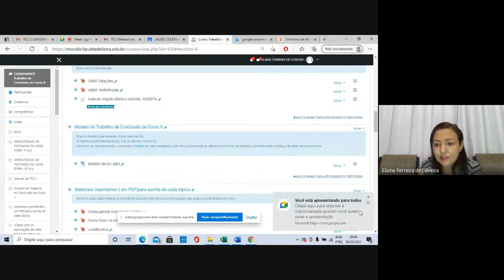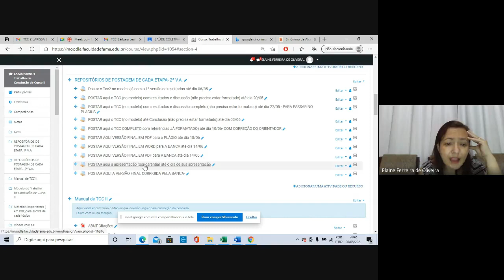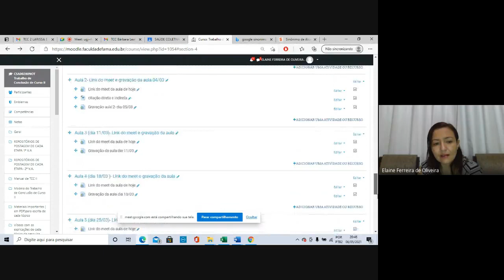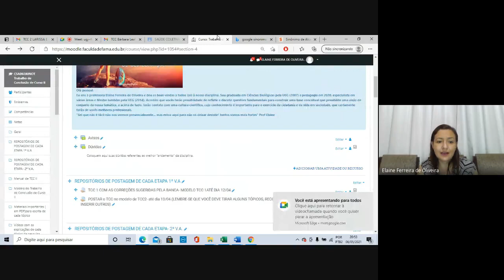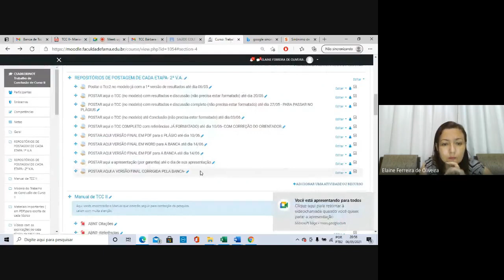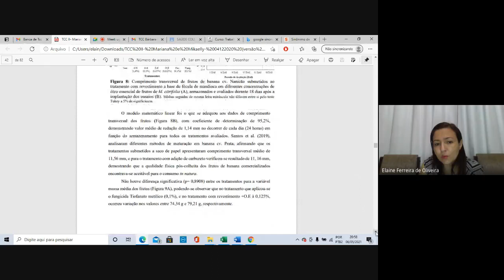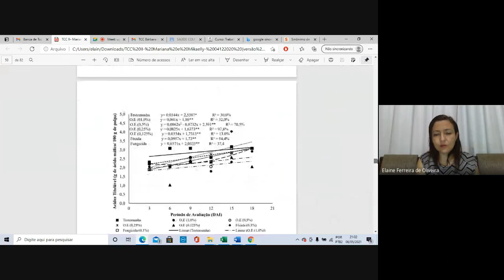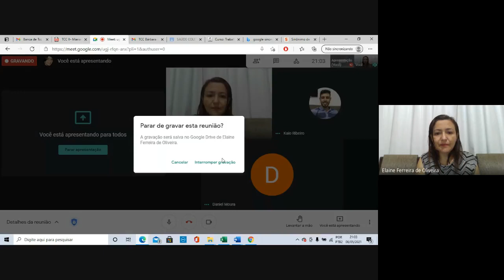TCC@agrougj rfqn anx 2021 05 06 at 16 40 GMT 7 4